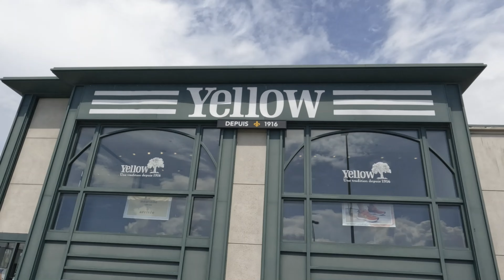Stuck in Thunderstorm of Ottawa l Hurdman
While visiting the Riverside Park, Ottawa for a long trail, we were stuck near Hurdman Station due to thunderstorm on 21st May, 2022. But got to witness the fury of Nature. Also took an evening trail along Rideau River.